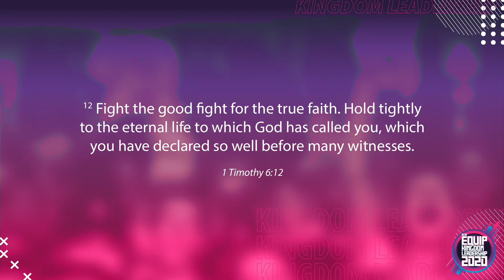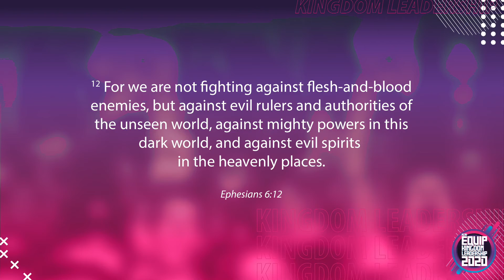NCMI Equip 2020 - Fight the Good Fight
Matt Jansen